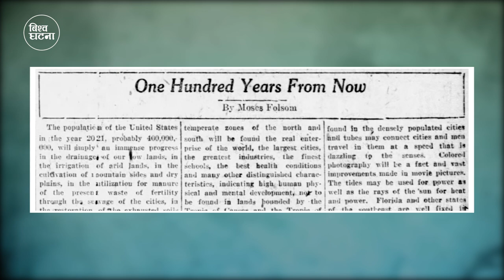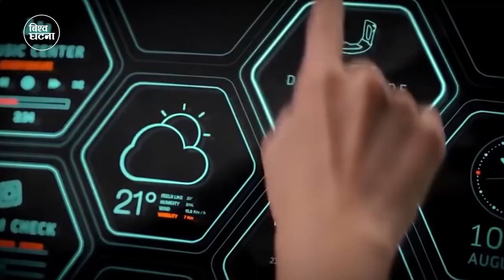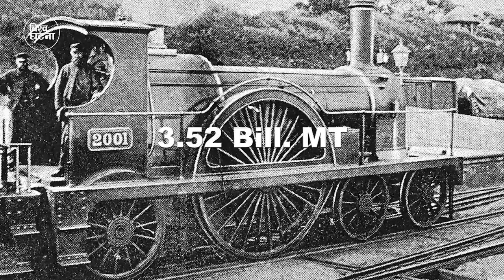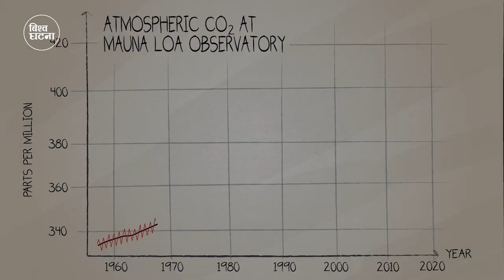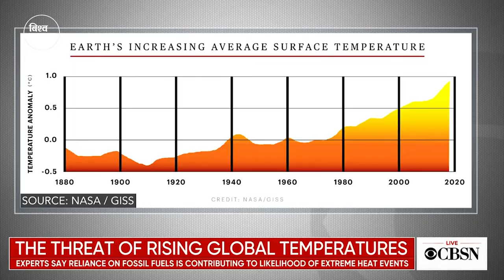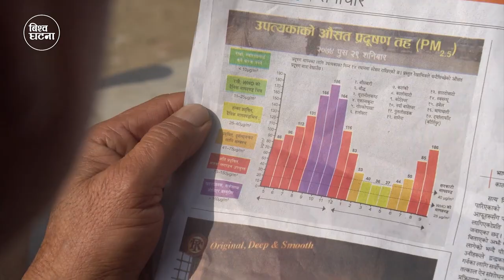मानब बिनासकाे कारण बन्न सक्छ वायु प्रदुषण | Air Pollution Is Greatest Challenge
Our Next youtube channel :
Last Hundred Years on the earth
The global surface temperature has been measured since 1880 at a network of ground-based and ocean-based sites. Over the last century, the average surface temperature of the Earth has increased by about 1.0o F. The eleven warmest years this century have all occurred since 1980, with 1995 the warmest on record. The higher latitudes have warmed more than the equatorial regions.

Air pollution: one of the greatest health challenges of our time
As the UK government chooses World Environment Day to announce plans for a third, polluting runway at Heathrow Airport, and new reports point to air quality worsening internationally, May van Schalkwyk and Emer O’Connell look at the global public health crisis of air pollution, and the key steps needed to tackle it.

Article from SGR Newsletter no.46; published online with an update: 5 June 2018